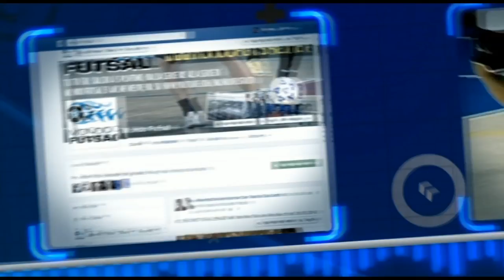Coppa provincia LT semifinale United Aprilia - Olympus Sporting Club highlights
Lo United va in finale battendo l'Olympus 3-0